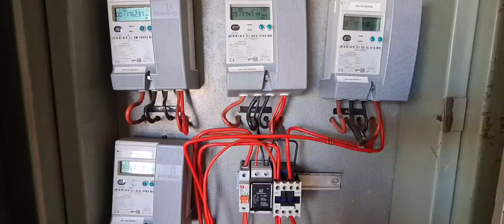Sunnyside Muckleneuk 1 bedroom flat/apartment to let R4500 on BRT Route